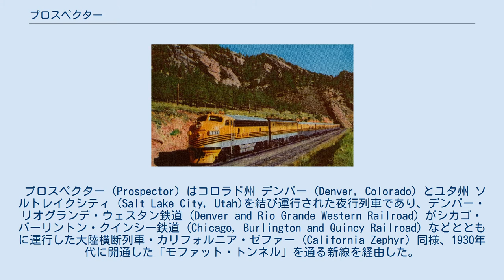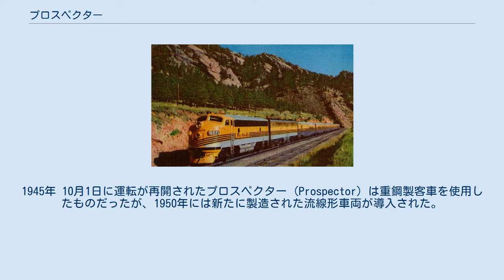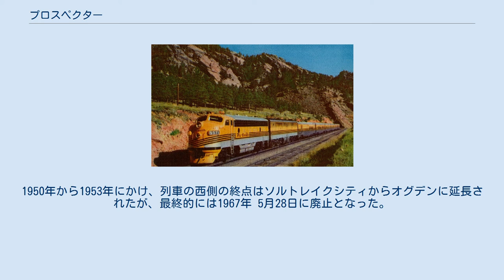プロスペクター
F7 5571号とEシリーズ Bユニットの重連が牽引するプロスペクター号 プロスペクター (Prospector)はデンバー・アンド・リオグランデ・ウェスタン鉄道 (Denver and Rio Grande Western Railroad) が運行した夜行列車。
 プロスペクター (Prospector) はコロラド州 デンバー (Denver, Colorado) とユタ州 ソルトレイクシティ (Salt Lake City, Utah)を結び運行された夜行列車であり、デンバー・リオグランデ・ウェスタン鉄道 (Denver and Rio Grande Western Railroad) がシカゴ・バーリントン・クインシー鉄道 (Chicago, Burlington and Quincy Railroad) などとともに運行した大陸横断列車・カリフォルニア・ゼファー (California Zephyr) 同様、1930年代に開通した「モファット・トンネル」を通る新線を経由した。
ちなみにコロラド州には多くの鉱山があり、列車名のプロスペクター (Prospector) は「山師」を意味する。
列車番号は7.8が与えられた。
 プロスペクター (Prospector) の歴史は2期に分かれる。
 当初のプロスペクター (Prospector) は1941年から1942年にかけ運転され、その車両はバッド社 (The Budd Company) により製造されたM-1・M-2により編成されたステンレス鋼製の流線形のディーゼル動車だった。
1941年 11月17日から運転が開始されたが、この車両は故障が多くバッド社に返還され、1942年 7月5日に運行停止になった。
 戦後の1945年から1967年まで運転されたプロスペクター (Prospector) は、従来通り客車を機関車で牽引した列車だった。
1945年 10月1日に運転が再開されたプロスペクター (Prospector) は重鋼製客車を使用したものだったが、1950年には新たに製造された流線形車両が導入された。
1950年から1953年にかけ、列車の西側の終点はソルトレイクシティからオグデンに延長されたが、最終的には1967年 5月28日に廃止となった。